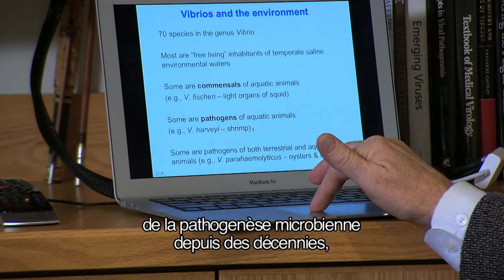Professeur John Mekalanos, lauréat du Prix Sanofi-Institut Pasteur 2012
John Mekalanos est Professeur et Directeur du Département de Microbiologie et Immunobiologie de la Harvard Medical School. Il est récompensé pour ses nombreuses découvertes sur les mécanismes complexes de la pathogenèse du choléra.